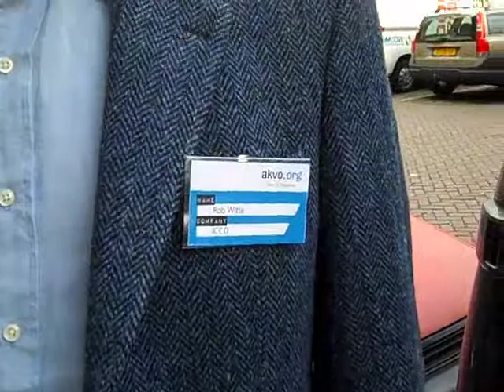Rob Witte of ICCO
Akvo Track Day. Amsterdam, Netherlands. Tuesday 6 March 2012.